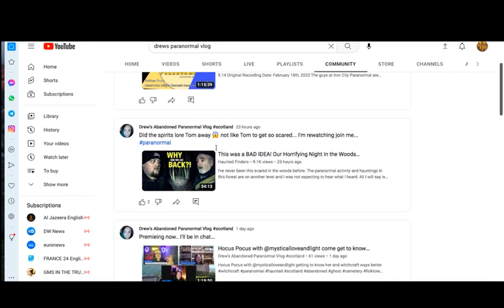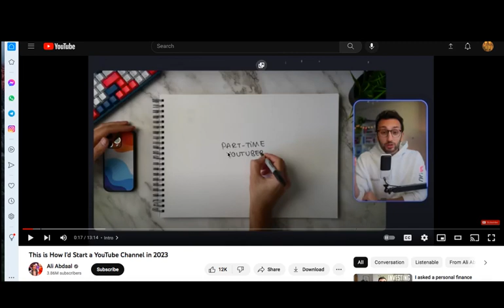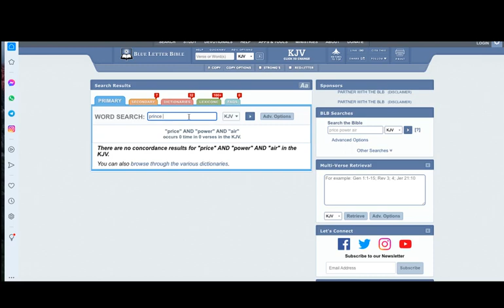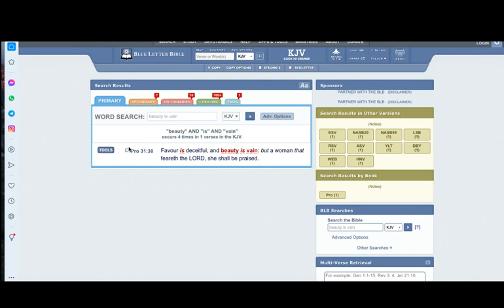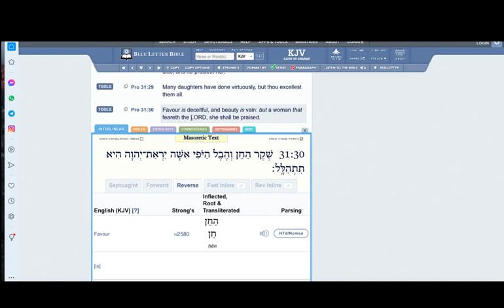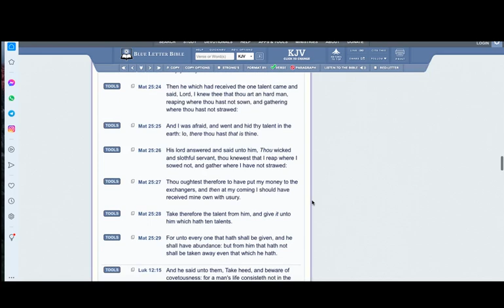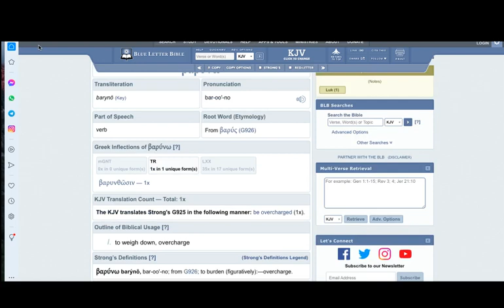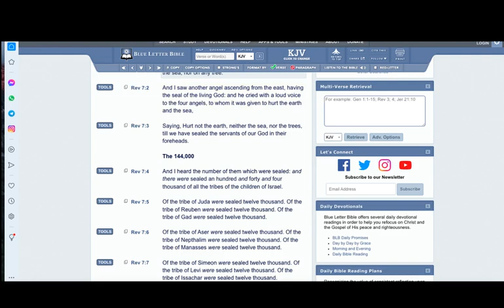BEWARE OF THAT YOUTUBER SPIRIT!